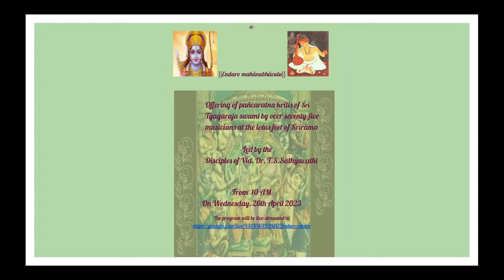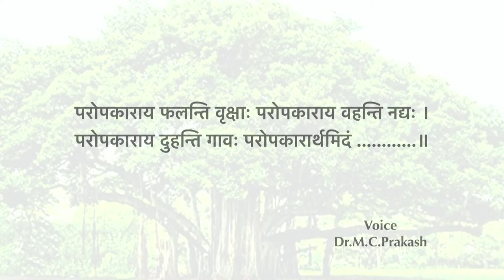Rendition of Kamalamba Navavarana Kritis by 108 artists, Launch of 124 Kriti-s of Deekshitar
|| Śrī Kamalāmbā Jayati ||

Tribute to Muttuswami Deekshitar on Thursday, the 27th of April, 2023

 Rendition of Kamalamba Navavarana Kritis by 108 artists at 9:30 AM

 Launch of 124 kriti-s of Deekshitar at 12 Noon